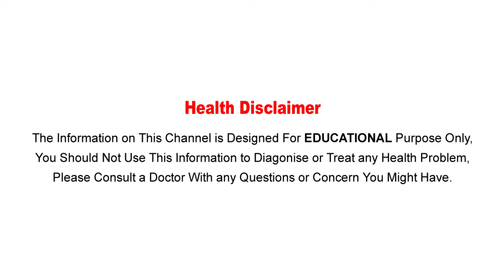Tea Or Coffee- Which Is A Healthier And Better Breakfast Drink?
Watch :Tea Or Coffee- Which Is A Healthier And Better Breakfast Drink?

Aarogya Sutra